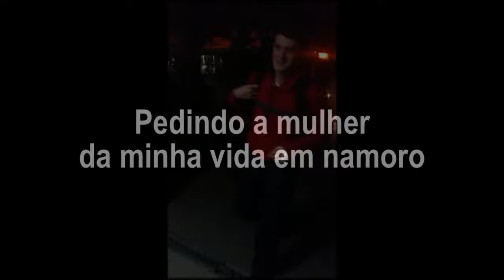Pedindo a mulher da minha vida em namoro.